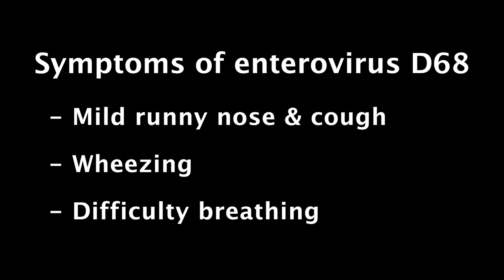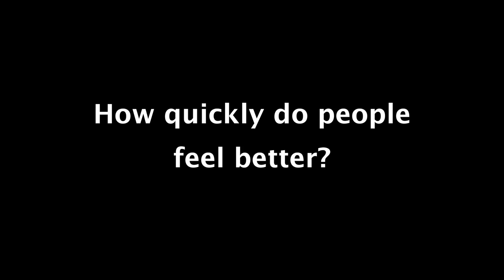What you need to know about enterovirus D68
Dr. Michael Smit, an infectious diseases specialist at Hasbro Children’s Hospital, talks about enterovirus D68, what it is, what the symptoms are and how to prevent it.